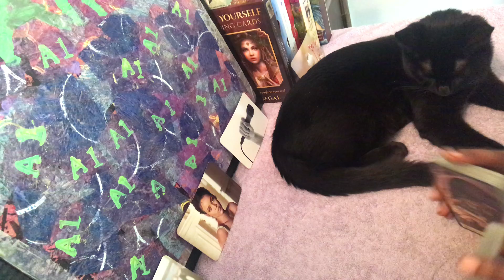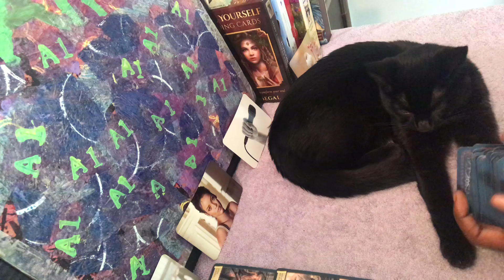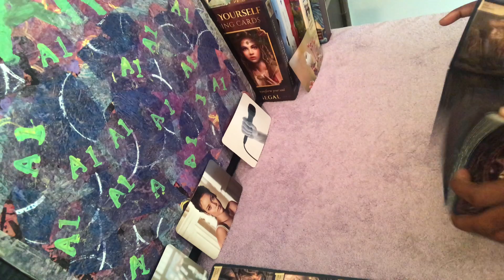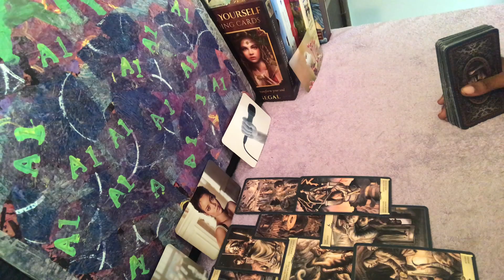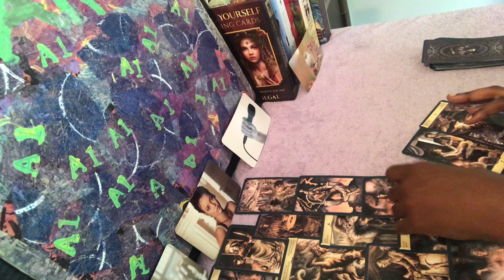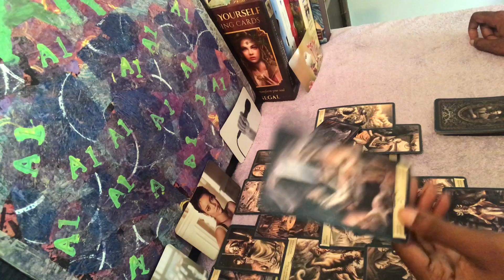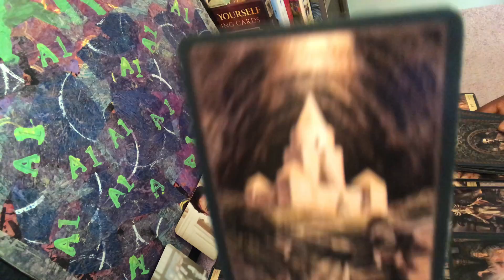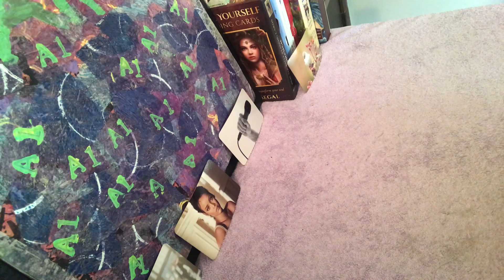EARTH♉️♍️♑️ - Karmesha trying to Dethrone 👑 you | JULY26th-AUG2nd